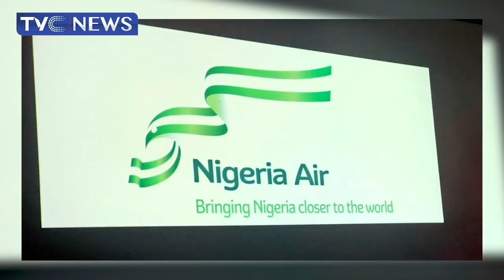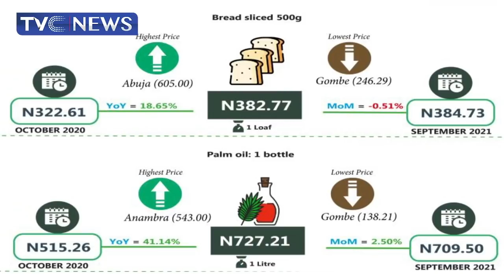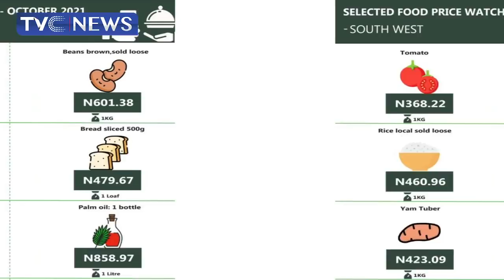Analysing Wet Lease Arrangement, April 2022 Target And Operational Efficiency Of Nigeria Air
This edition of BusinessWeek discusses wet lease arrangement, the April 2022 and operational efficiency of Nigeria Air